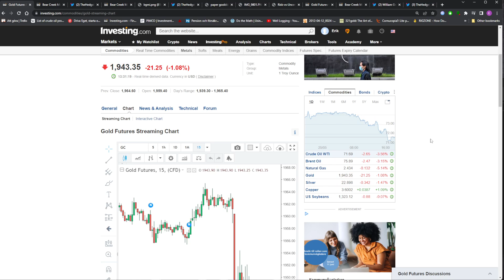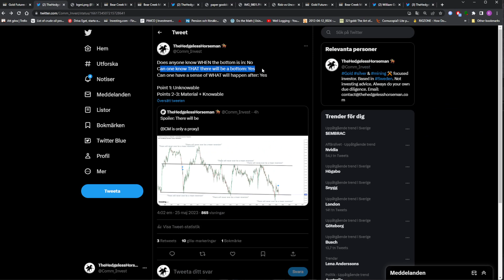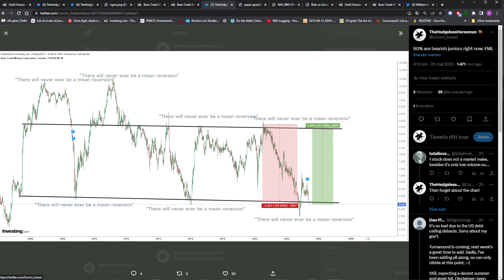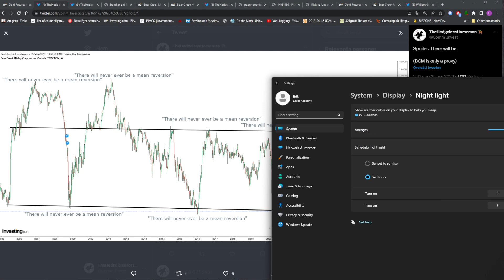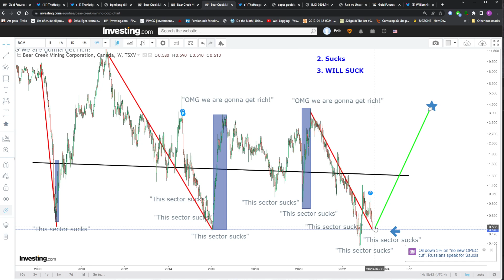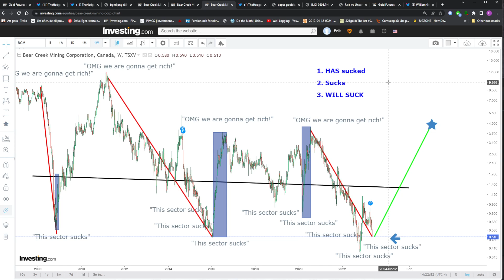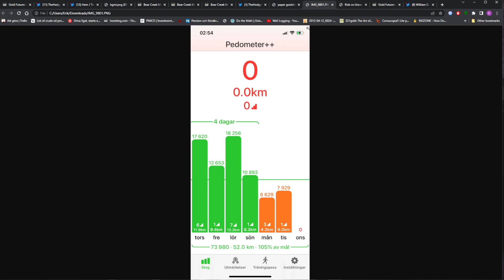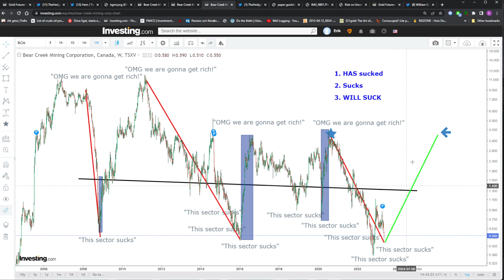Ye old copium rant